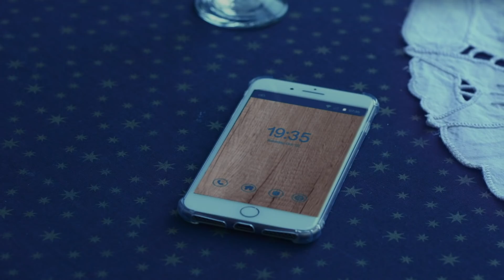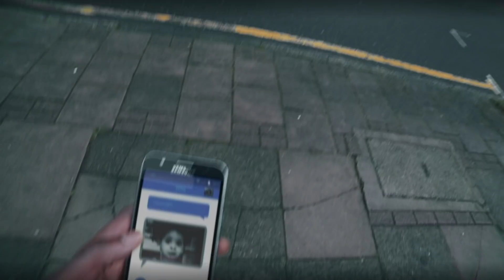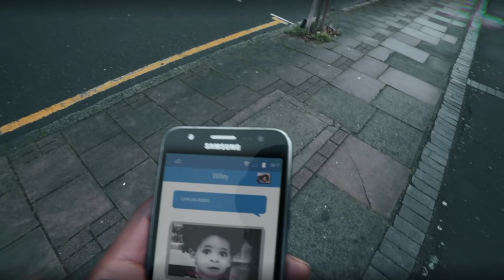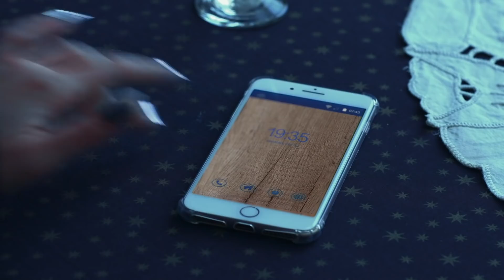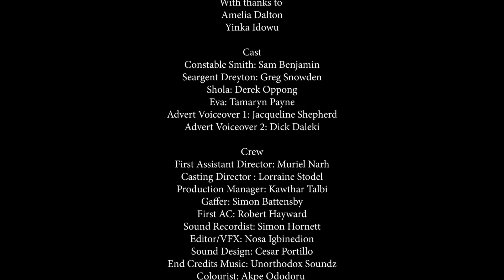Sci-Fi Short Film: "Binge Watching" | DUST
In the near future, a woman comes across a VR film where she will experience a tense encounter with a pair of policemen…through the eyes of a black man.

Binge Watching by Nosa Igbinedion